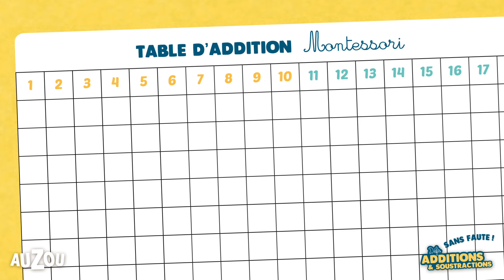Défis additions et soustractions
6 jeux progressifs pour comprendre, mémoriser et se tester sur les
additions, et commencer à aborder la soustraction !
Fourni avec une table Montessori pour une méthode d'apprentissage intuitive.
Conçu avec des enseignants.
Dès 5 ans - À partir de 1 joueur - Durée d'une partie : 10 minutes